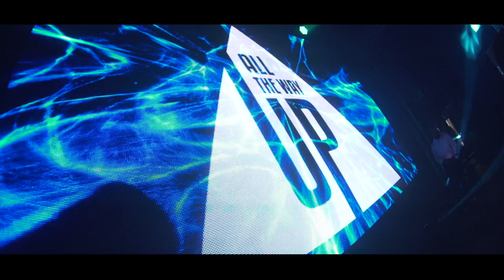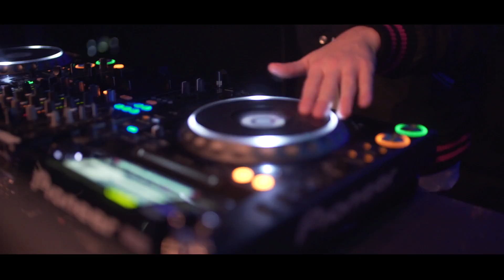Kojo Funds Performs At All The Way Up | Link Up TV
Crazy scenes when Kojo Funds performed at the UK's no.1 urban night All The Way Up (@atwuherts). Hosted by @djandypurnell @funkzdj - look out for the next event ft. Lotto Boyz, Hardy Caprio & Suspect!